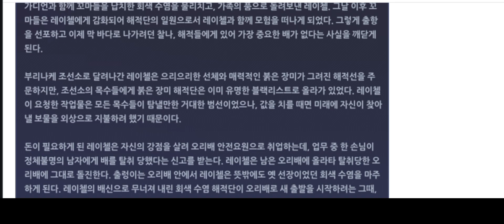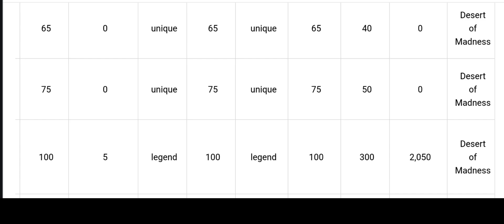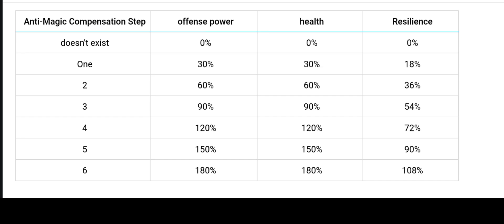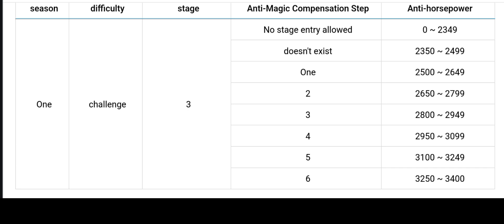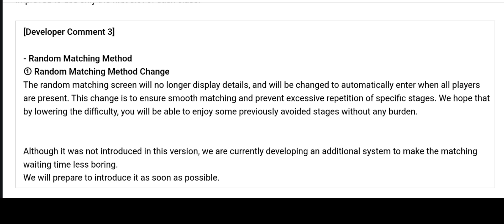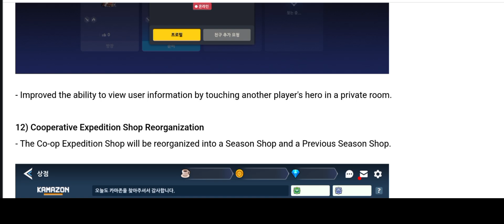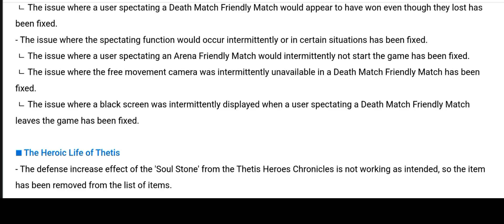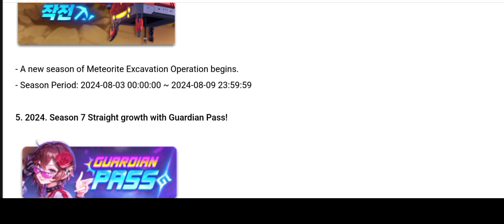𝐆𝐮𝐚𝐫𝐝𝐢𝐚𝐧 𝐓𝐚𝐥𝐞𝐬 | July 25th (Thu) Update Maintenance Notice Serve KR